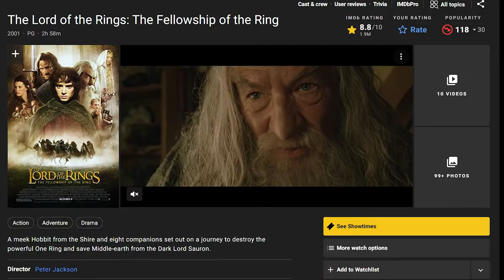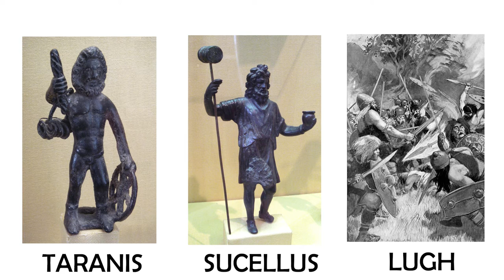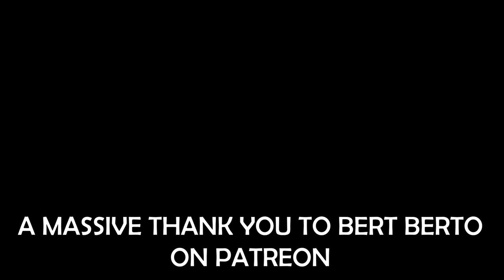Was the Lord of the Rings Inspired by Irish Mythology? Tuatha De Danann and Fomorians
Was the Lord of the Rings Inspired by Irish and Celtic Mythology? Tuatha De Danann and Fomorians

Did Irish and Celtic mythology influence the Lord of the Rings? The Lord of the Rings was a high-fantasy novel published in the 1950s in three volumes, and it was written by J. R. R. Tolkien, an English writer (who was actually born in South Africa) and philologist. These volumes were later adapted into a series of masterful films by Peter Jackson, starting with The Fellowship of the Rings in 2001.

There are obvious various inspirations for Tolkien’s work from both the real and the mythical world, with Tolkien often referring to the latter as the “secondary world.” Many argue that the Elven languages of Tolkien’s work are inspired by Finish and Welsh for instance. Various Scandinavian inspirations are also found in his work. Yet it is not hard to argue that there is an influence of the Tuatha De Danaan and the Fomorians in his work, and the overarching theme of wars between good and evil is self-evident.

The Tuatha De Danaan are a supernatural race in Irish mythology who are thought to have thought to represent deities in pre-Christian Gaelic Ireland. They have supernatural powers and live in the Celtic otherworld. Skilled in ancient magic and often depicted as being akin to fallen angels, the Tuatha De Danaan evolved into the Aos Sí of later folklore, a fairy-like race.

The mortal enemy of the Tuatha De Danaan were the Fomorians, a monstrous race that came from the sea or the earth. They are made up of various monstrous creatures. This supernatural of evil are said to maybe represent the chaos and darkness of the world, and they fought against the Tuatha De Danaan at various times, including at the Battle of Mag Tuired.

Many have argued that the Tuatha De Danaan most closely resemble Tolkien’s Elves. In relation to the Fomorians, the Lord of the Rings features a race or unity between all the monstrous creatures of the world, most notably Orcs.

To be clear, Tolkien himself denied that Celtic mythology play an integral role in his own mythology, writing that “[Celtic legends] have bright colour, but are like a broken stained glass window reassembled without design. They are in fact mad.” Although Tolkien denied that Celtic mythology played an integral role, one could make the argument that elements of Celtic mythology were incorporated into his own mythology. After all, Tolkien admitted that his elves are “very akin to the Elves and Fairies of Europe.”

Sources:

Irish Central - The undeniable Irish influence on The Lord of the Rings

Kinniburgh, Annie (2009) "The Noldor and the Tuatha Dé Danaan: J.R.R. Tolkien's Irish Influences," Mythlore: A Journal of J.R.R. Tolkien, C.S. Lewis, Charles Williams, and Mythopoeic Literature: Vol. 28: No. 1, Article 3.